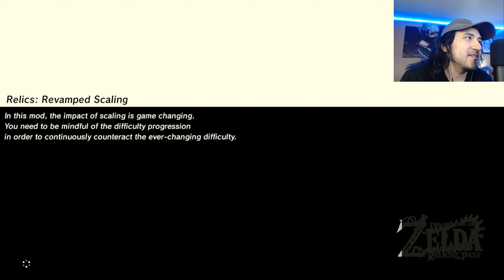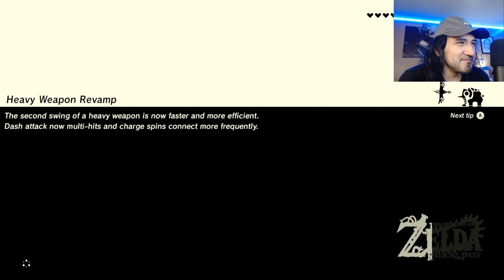Death Mountain - Nu Merick plays Zelda Breath of the Wild RotP [PART 26]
We venture through Death Mountain and  make our way to Goron City! Hopefully nothing bad happens =o)